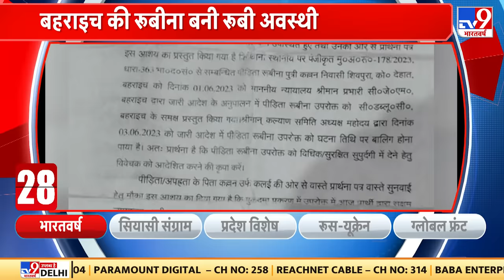UP: Bahraich में Rubina नाम की लड़की बन गयी Ruby Awasthi | Conversion | Hindu Muslim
यूपी के बहराइच में रुबीना नाम की लड़की रूबी अवस्थी बन गयी...उसने अपने प्रेमी के साथ हिन्दू रीति से शादी कर ली...